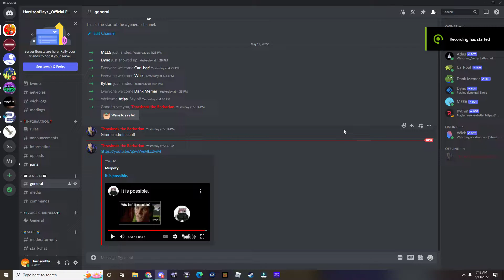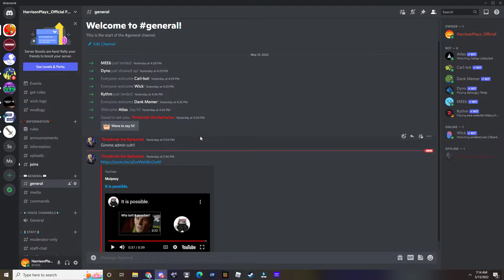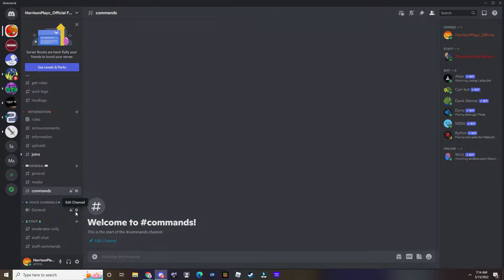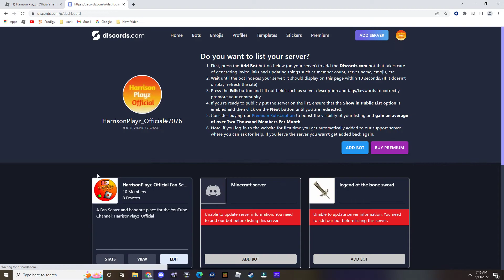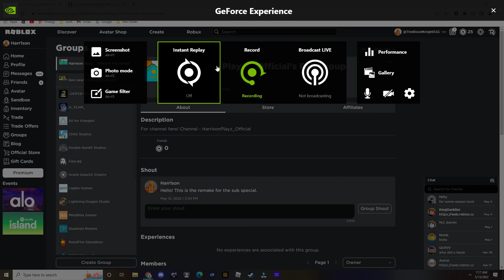I made a Discord Server and Roblox Group (200 Sub Special)